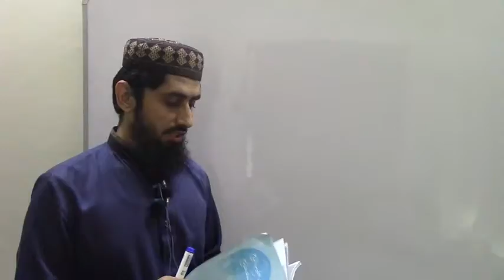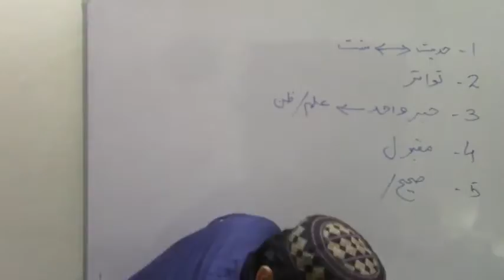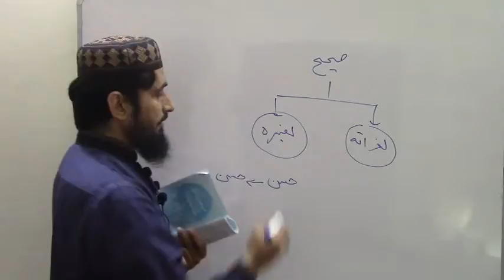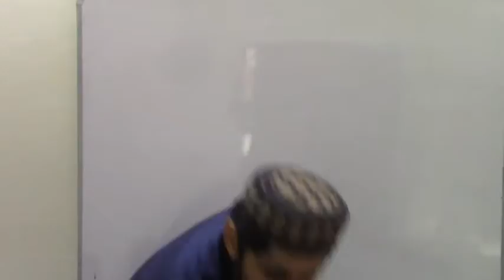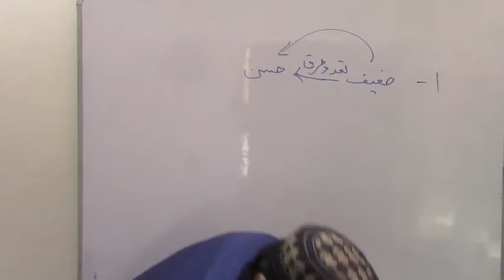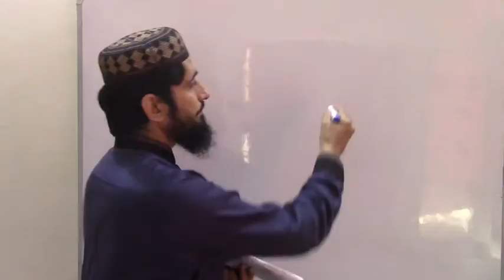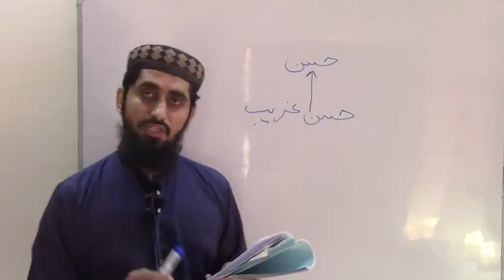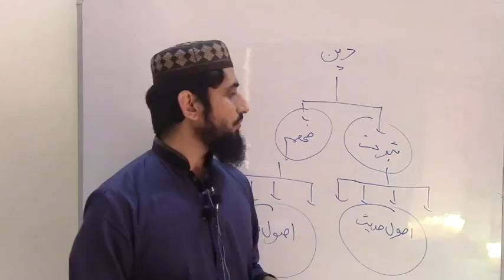Usool ul Hadith - Lecture: 03 - Study of من اطیب المنح فی علم المصطلح - Dr. Hafiz Muhammad Zubair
It is a series of Lectures, based on the study of a book "Min Atyabil Minah fee Ilmil Mustalah" , "من اطیب المنح فی علم المصطلح" taught by Ustaaz Dr. Hafiz Muhammad Zubair.